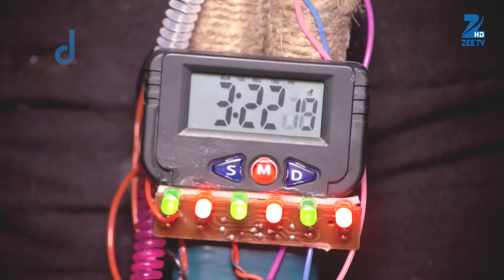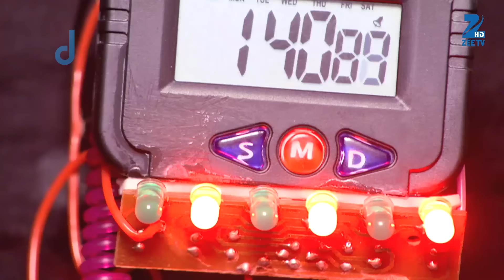Manohar पे क्यों आया Ishan की kidnapping का इलज़ाम? | Tashan E Ishq | Episode 61 | Zee TV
Twinkle visits the warehouse where Ishaan is; she calls up Kunj and the police. Soon Manohar Sarna gets a call from the kidnappers and threatens to kill Ishaan now that the police are involved. Twinkle and Kunj are able to find Ishaan in the fair. Soon their joy turns to horror when they realize that Ishaan is wearing a vest strapped with explosives on a timer. Will Kunj and Twinkle be able to save Ishaan?